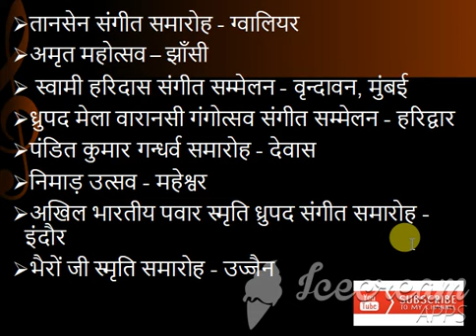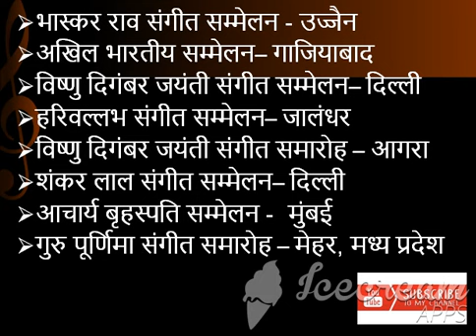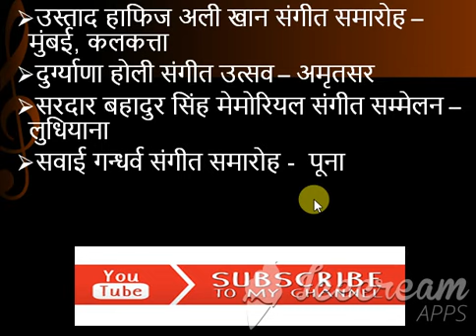sangeet ke pramukh samaroh